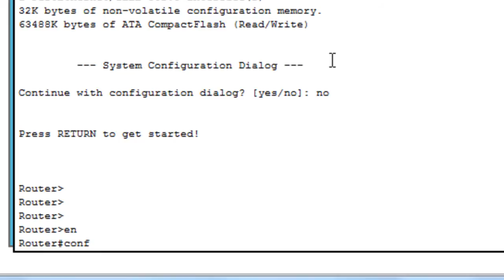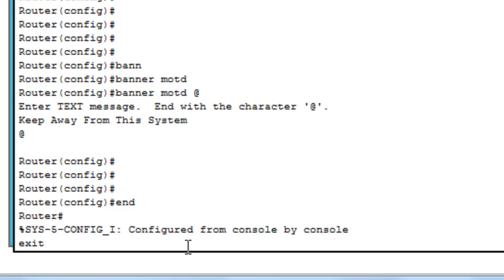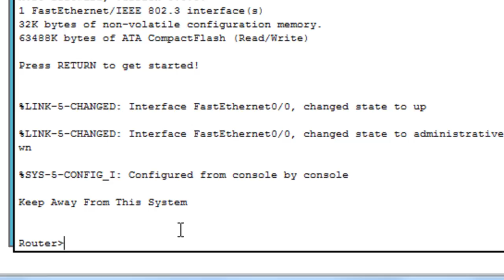How to create Banner On Cisco Router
To set banner in cisco router please follow these steps.
The most easiest way.
A banner is a message that is presented to someone using the router. The type of banner you configure determines when this message is shown to the user. You can configure three main types of banners on a Cisco router.
Notice that each of the banner lines ends with a hash symbol (#) to delimit the end of the message. You can specify any character you want, but you will be using it to end the banner message

Login: This banner displays before login to the system but after the MOTD banner is displayed. Typically, this banner displays a permanent message to users.

Exec: This banner displays after the login is completed when the connecting user enters User EXEC mode. Whereas the other banners are seen by all people who attempt to connect to the router, this banner is seen only by users who successfully log on to the router. This banner can be used to post reminders to network administrators.